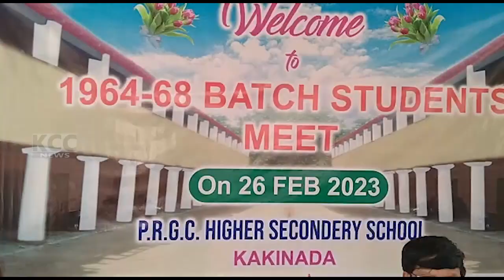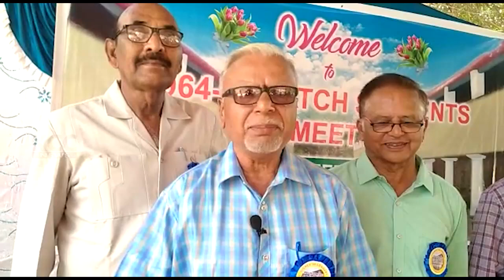PRG HIGH SCHOOL OLD STUDENTS || 26-02-2023 KCC NEWS